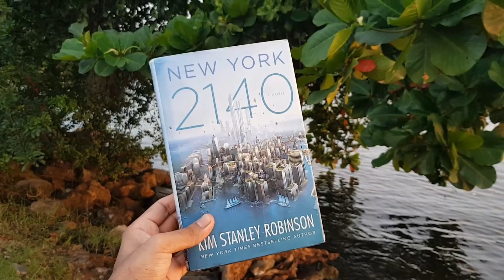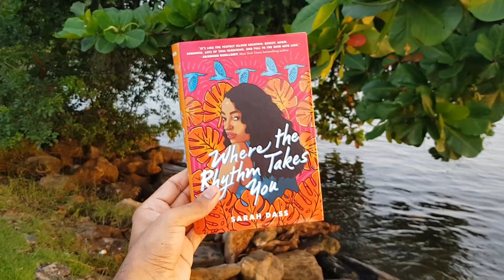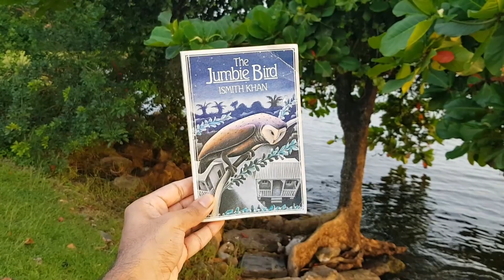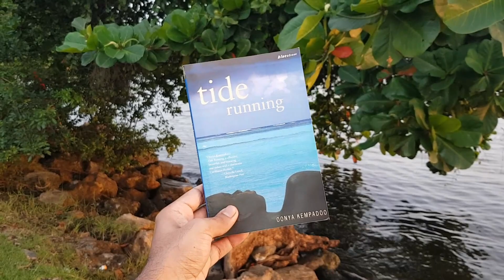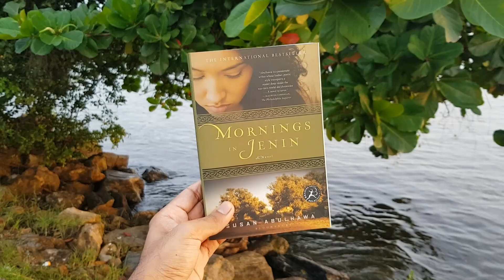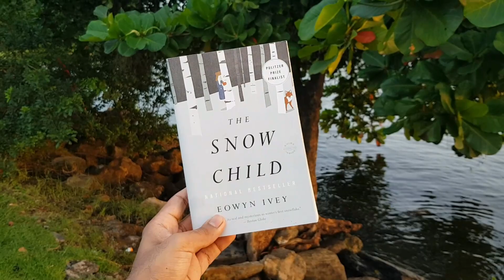BOOKS TO READ BEFORE 2022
I tag: @Dana Days, @yasminbereadin, @KathyTrithardt, @This Cubed

Books mentioned:
New York 2140
Where the Rhythm Takes You
The Book of Form and Emptiness
The Jumbie Bird
Tide Running
Pleasant View
Mornings in Jenin
The Snow Child